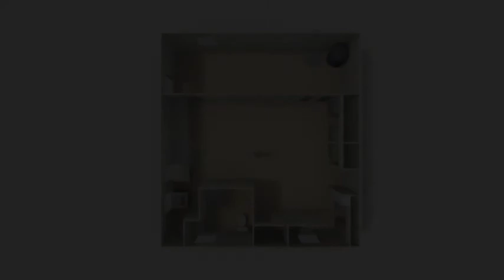2117 Payne Street